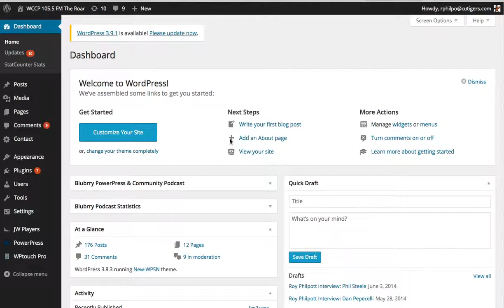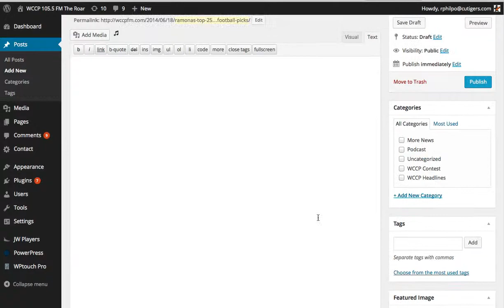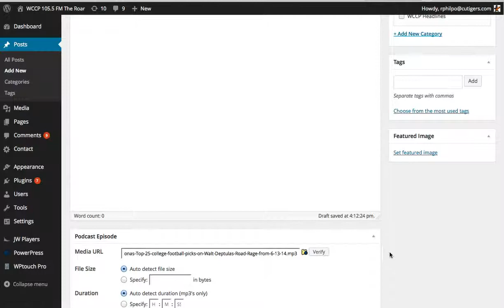WCCP - How to Add a Podcast to Website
Use the steps shown in this video to add a podcast to your website